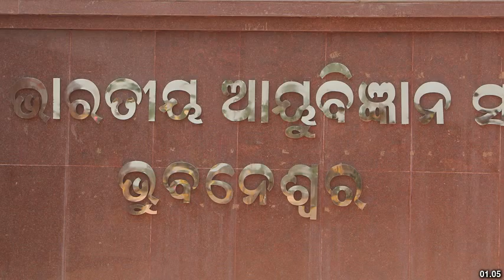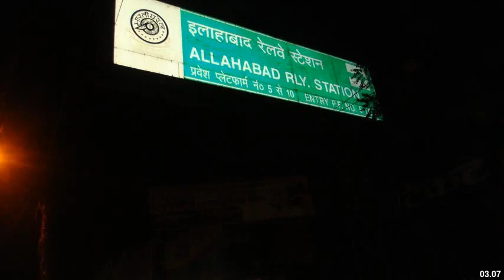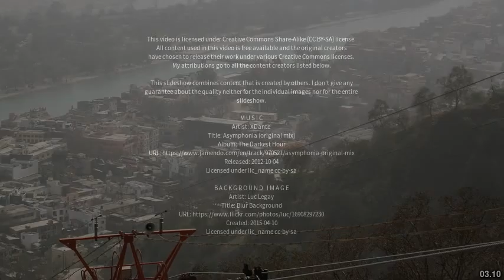Best places to visit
Best places to visit - Sijua (India) Best places to visit - Slideshows from all over the world - City trips, nature pictures, etc.